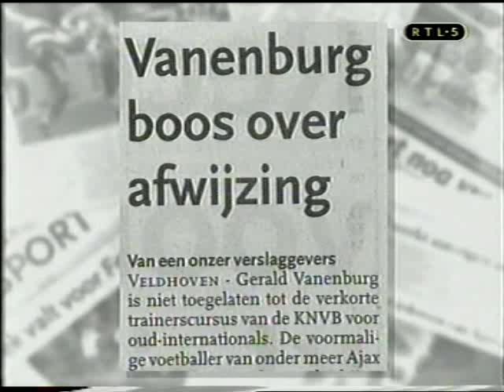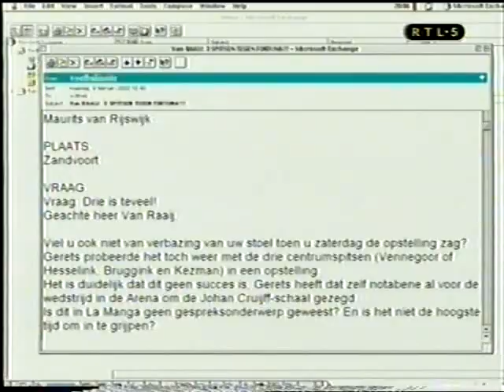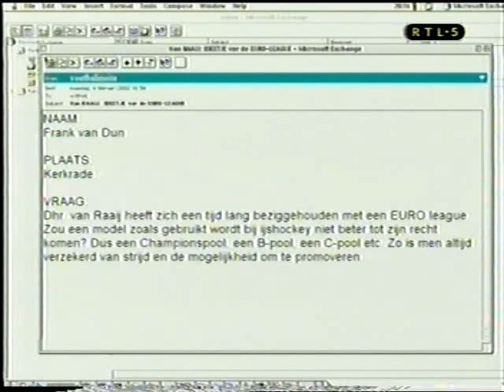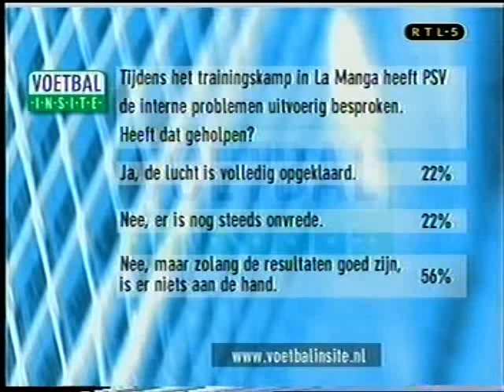Voetbal Insite met Harry van Raaij, Kees Jansma en Johan Derksen. Presentatie: Wilfred Genee.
oa over andere invulling Europese competitie, het niveau in Nederland en heeft het trainingskamp van PSV in La Manga zijn vruchten afgeworpen?